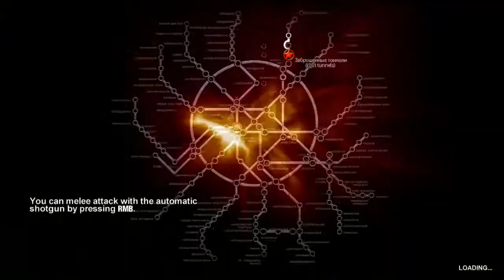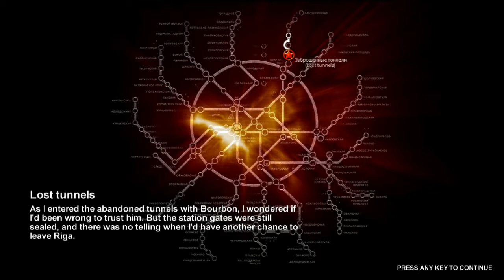Let's Play Metro 2033 Pt. 03 - Toasters Toast and Bourbon Burbles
Artyom assists his friends from Exhibition in escaping a paranormal event and some nosalises to Riga Station, from where he continues with his next step to Polis.